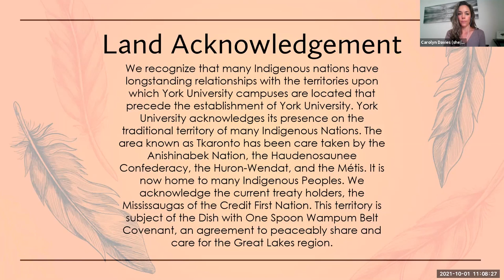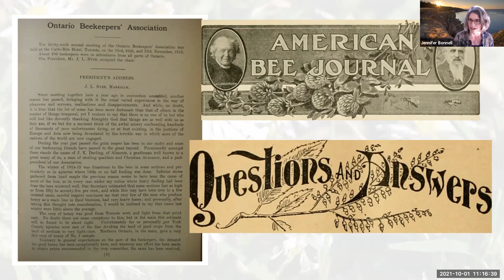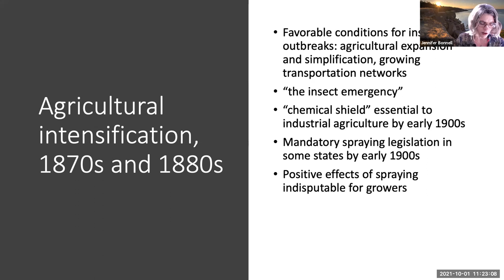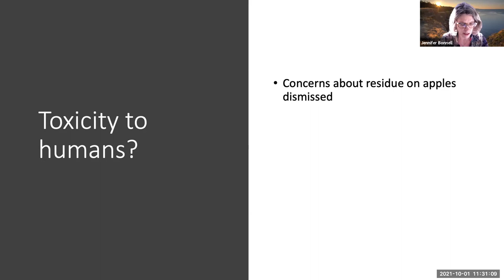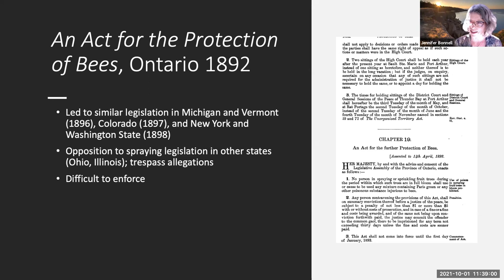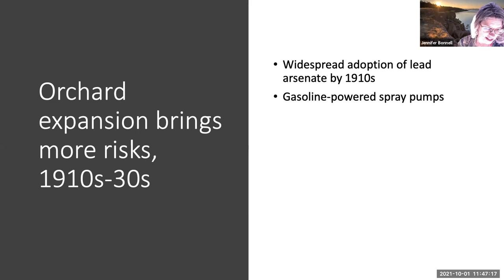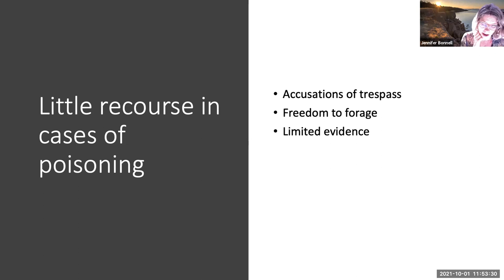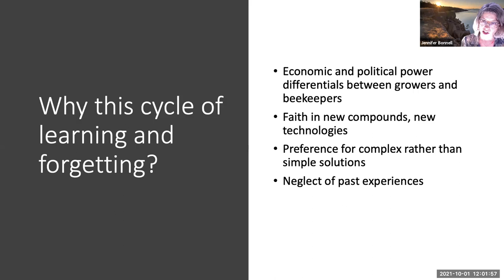Early Insecticide Controversies and Beekeeper Advocacy in the Great Lakes Region w/ Dr. Bonnell